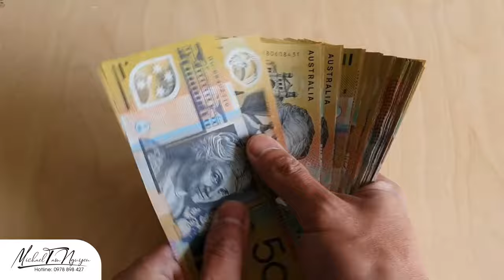Cô chú lớn tuổi ở Úc nên làm gì để kiếm thêm thu nhập?